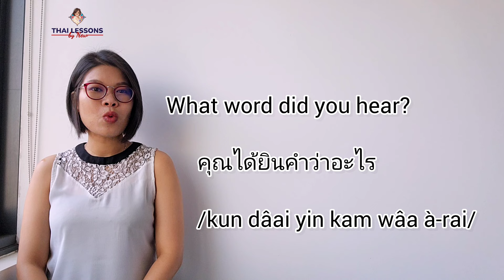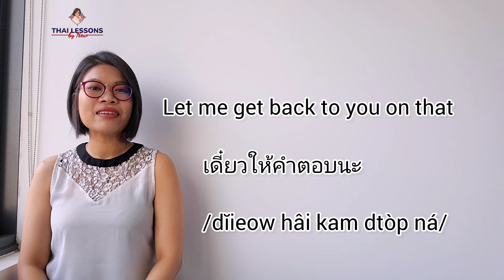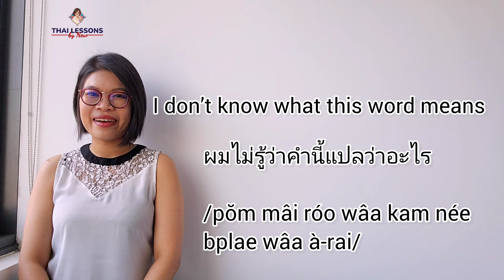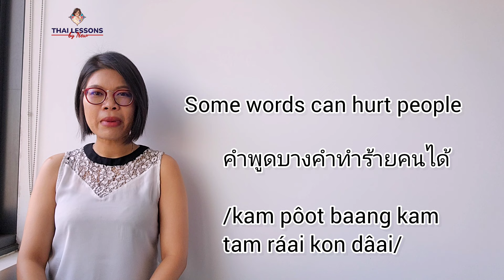How to Say 'Word' in Thai: A Comprehensive Guide LearnThaiOneDayOneSentence EP144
In this video, we explore the various ways to say "word" in Thai. You'll learn how this seemingly simple term can have different meanings and usages that differ from English. By the end of this lesson, you'll have a better understanding of how to use these Thai terms accurately in different contexts. This is an essential lesson for anyone looking to deepen their Thai language skills and sound more natural in conversation.
✴️Support me ^^
Thai Account: SCB Bank (Siam Commercial Bank), Swift code: SICOTHBK, ACC NO: 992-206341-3, วาสินี (Wasinee)
Word
คำ
/kam/

1. I don’t know what this word means
ผมไม่รู้ว่าคำนี้แปลว่าอะไร
/pŏm mâi róo wâa kam née bplae wâa à-rai/

2. What word did you hear?
คุณได้ยินคำว่าอะไร
/kun dâai yin kam wâa à-rai/

3. What does the word “Ok” stand for?
คำว่าโอเคย่อมาจากอะไร
/kam wâa oh kay yôr maa jàak à-rai/

4. Eat more, you’ve only taken a few bites
กินอีกสิ เพิ่งกินไปไม่กี่คำเอง
/gin èek sì pêrng gin bpai mâi gèe kam eng/

5. Some words can hurt people
คำพูดบางคำทำร้ายคนได้
/kam pôot baang kam tam ráai kon dâai/

6. It’s a very good question
เป็นคำถามที่ดีมาก
/bpen kam tăam têe dee mâak/

7. It’s a very good advice
เป็นคำแนะนำที่ดีมาก
/bpen kam náe nam têe dee mâak/

8. Let me get back to you on that
เดี๋ยวให้คำตอบนะ
/dĭieow hâi kam dtòp ná/

9. I need an answer by tomorrow
ฉันต้องการคำตอบภายในพรุ่งนี้
/chán dtông gaan kam dtòp paai nai prûng-née/

Practice: I like that word